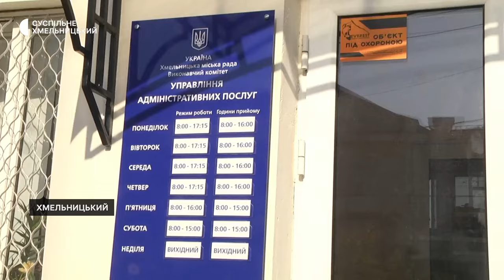Останній день оновлення військовооблікових даних: черги у ЦНАПах та ТЦК в Хмельницькому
16-те липня останній день оновлення військовооблікових даних військовозобов’язаними, призовниками та резервістами розповідає директор департаменту кадрової політики Міністерства оборони України Марк Андрусяк. За його словами, чоловіки від 18 до 60-ти років та певна категорія жінок, які визначені законом як військовозобов’язані чи резервістки, мали подати в ТЦК, ЦНАПи чи в електронному вигляді дані про місце проживання, номер телефону та електронну адресу, якщо така є, за визначені 60 днів.